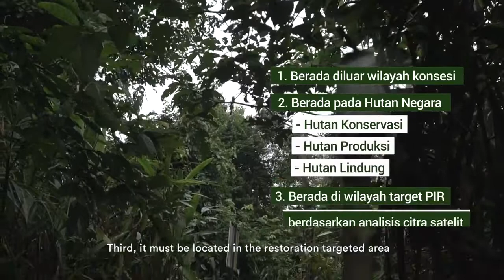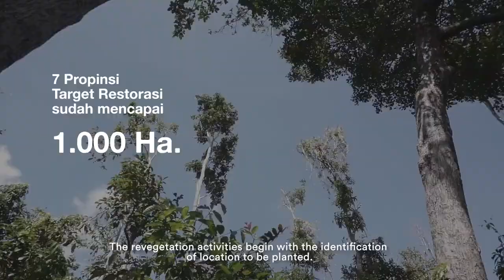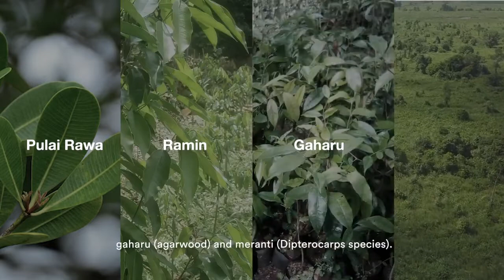Revegetasi di Lahan Gambut